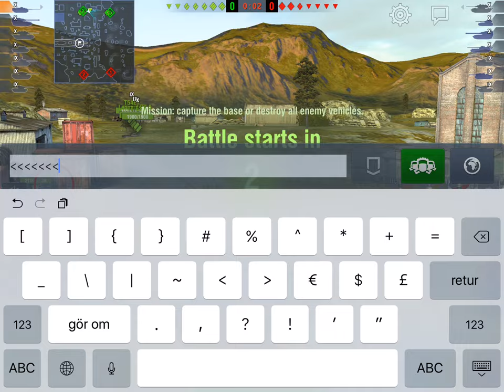Foch (155) - The Downward Spiral!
Three games in my beloved Foch (155), going worse and worse. Yes, I know I yolo too much. :)